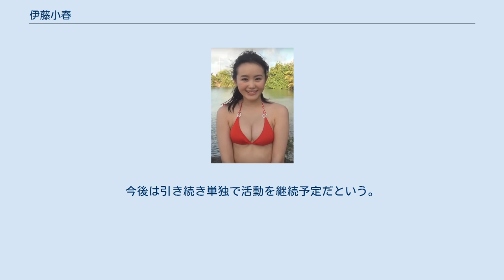伊藤小春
伊藤 小春（いとう こはる、2002年11月7日 - ）は、日本のファッションモデル、アイドル。
女性アイドルグループ・原宿駅前パーティーズ「ふわふわ」の元メンバー。
愛知県出身。
ライジングプロダクション所属。
 2014年10月22日、小学校6年生の際に、松田望愛・山田碧海・大野みさき・西川茉佑と共に「事務所オーディション枠」で『ニコ☆プチ』（新潮社）同年12月号より同誌専属モデルとしてデビューを果たした。
 次号の2015年2月号で、個人特集「プチモ取扱説明書」が掲載された。
 メゾピアノジュニアのイメージモデルへの起用、『JuniAward』では、読者モデルともにプチモとして伊藤小春と黒坂莉那が国立代々木競技場第一体育館の40メートルのランウェイを歩くなど、誌面の内外で活躍した。
 2016年5月1日、東京有明・TFTホールにて開催された『プチ☆コレ6』をもって、涼凪・松田望愛・山田碧海・岡香鈴と共に『ニコ☆プチ』（新潮社）専属モデルを卒業した。
 2016年8月、原宿駅前パーティーズ「ふわふわ」の追加メンバーとなる。
同年12月よりモデルとしての活動の場を『ラブベリー』に移し、 2017年4月、同誌専属モデルへ昇格した。
 2019年2月、ふわふわの他のメンバーとともに『週刊ヤングマガジン』のグラビアページを飾り、更には、同年4月にソロ水着グラビアが『週刊プレイボーイ』に掲載され、多くのメディアで取り上げられた。
今後は引き続き単独で活動を継続予定だという。